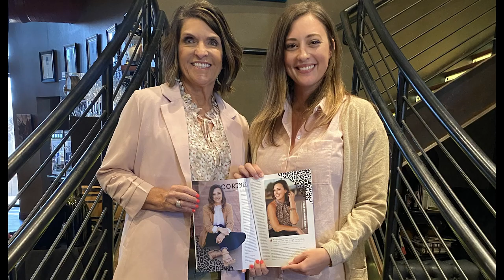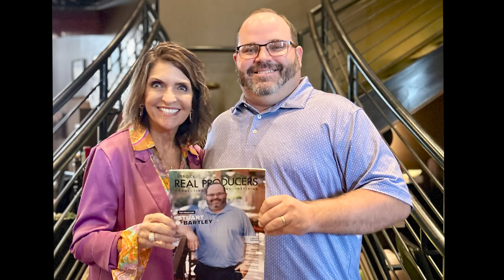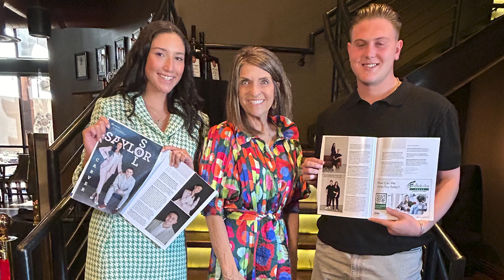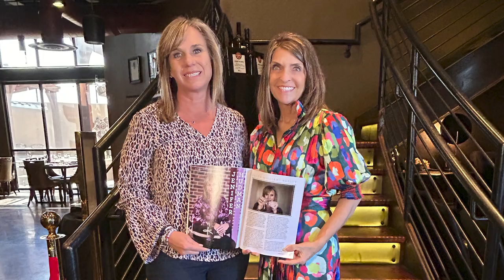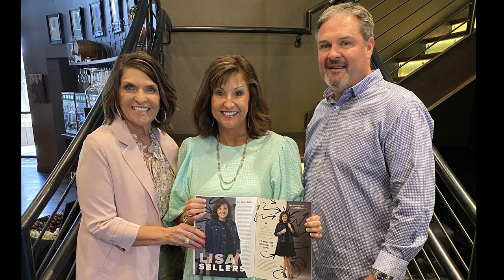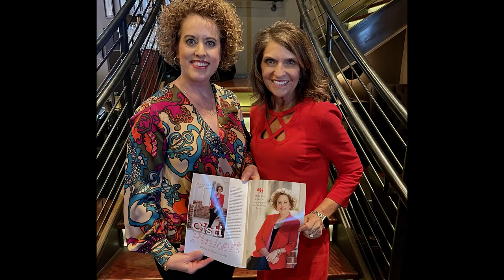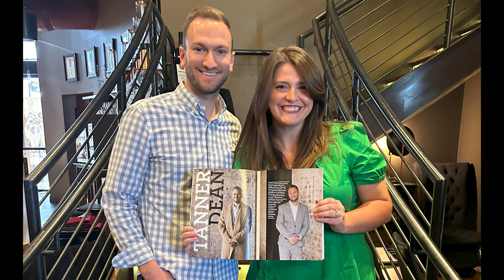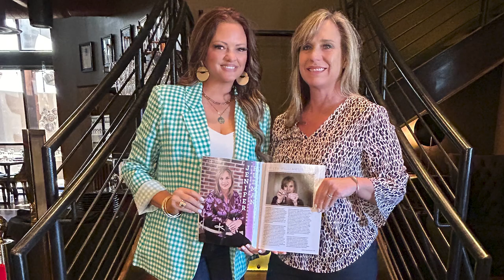Spring Soiree- Photo slideshow for Lubbock Real Producers 2024